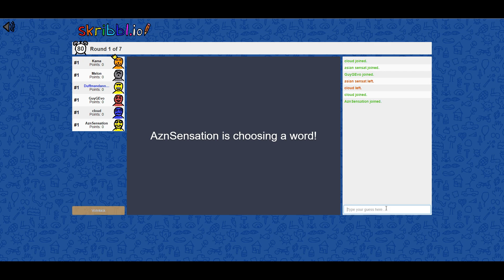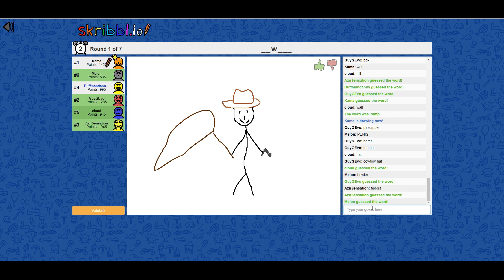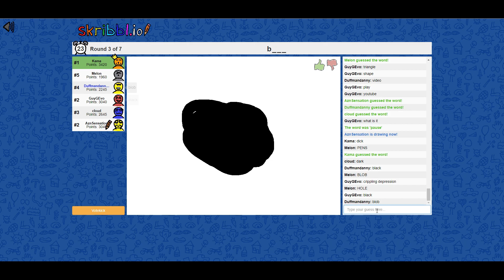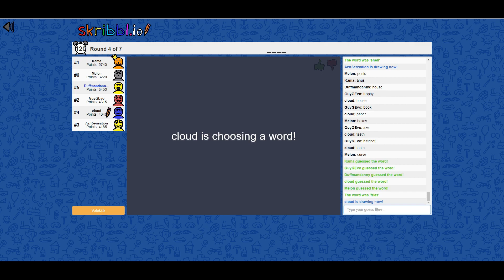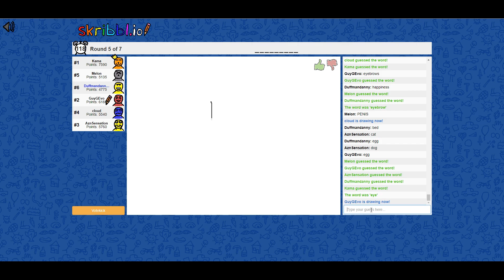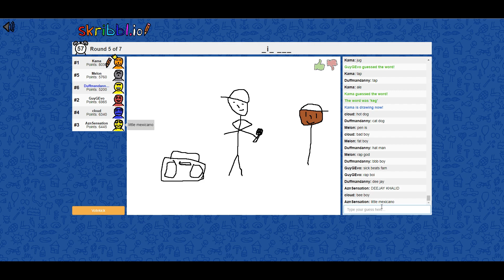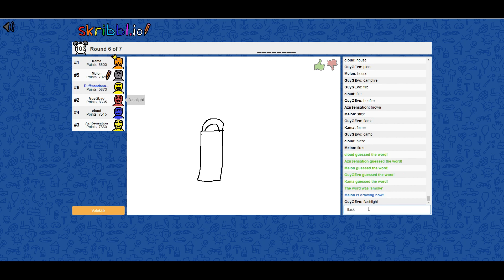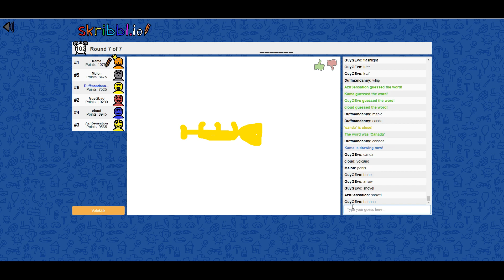The Labyrinth play Skribbl.io!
OPEN ME

Kama, Danny, Shotz and friends play Skribbl.io! Who is the best artist, and who just draws stick men?

Hint:
They all draw Stick men!